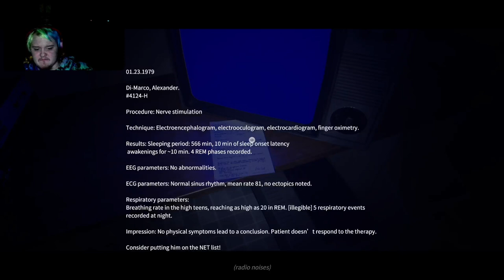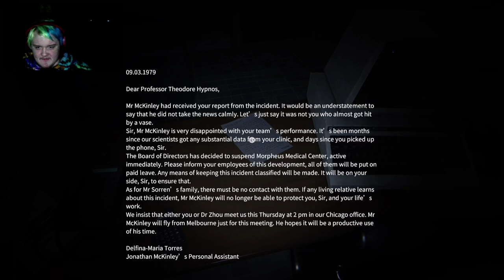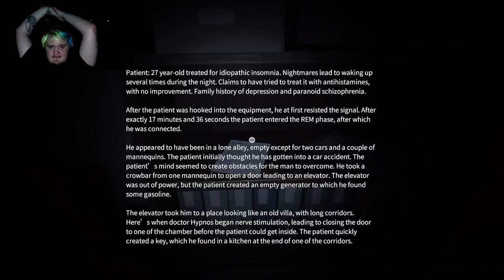The Tapes Have The Answer (Anthology Of Fear)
In todays episode we play a game called Anthology Of Fear about a man in search for his brother and he finds himself looking through old tapes in a medical facility to figure out what happened to him but he accidentally uncovers more then he anticipated which will cost him in a way he wouldn't even have guessed.
0:00 intro
0:15 video
1:38:24 outro and review
Links to other series you might enjoy: